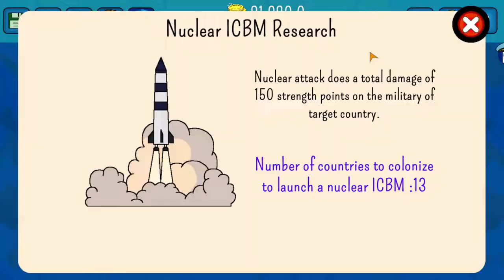DOMINATING AFRICA!! - Dictators No Peace Ukraine Part 3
Welcome Back To Another Video Of The Dictators No Peace Series With Ukraine Here On The Channel! Today, As Seen From The Title, We Are Going To Be Annihilating All Of Africa, Which Will Show The World What The Mighty Power Of The Ukrainian Nation Can Achieve! So SMASH LIKE GAMERS AND SUBSCRIBE NOW For More Dictators No Peace And Also Hit That Bell So You Get Notified Whenever I Upload An Awesome Video, AKA, All Of Them! Peace!

The song from the video: Intense action theme // no copyright - war thunder. 3
Taken from the channel: Bully Thunder
Link: youtu.be/KX2TlLylrKY